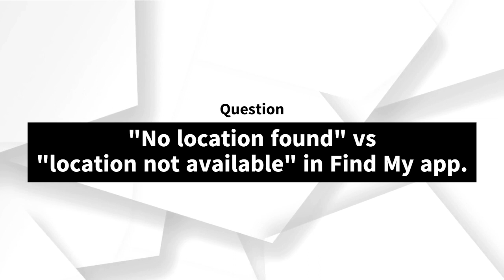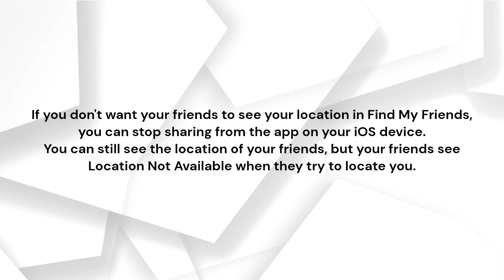"No location found" vs "location not available" in Find My app. Difference?